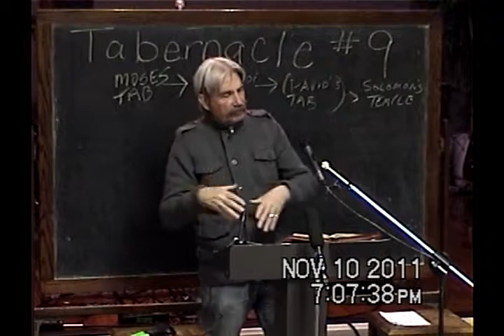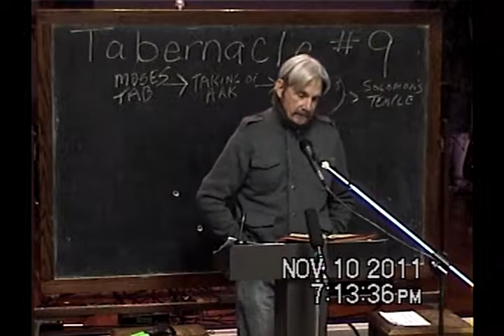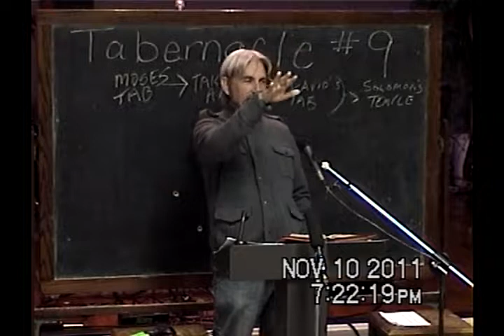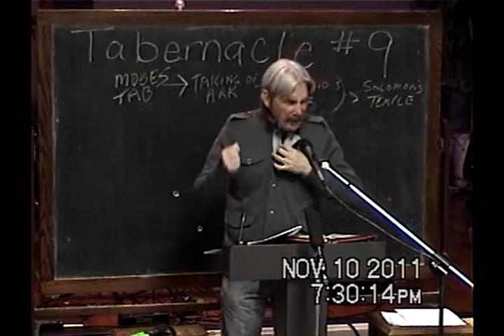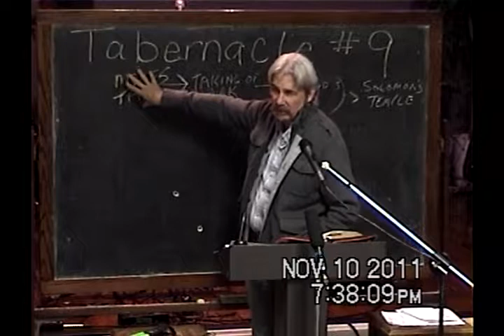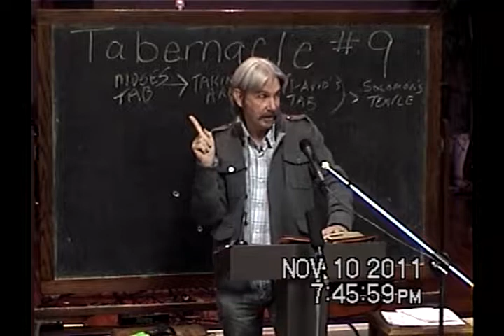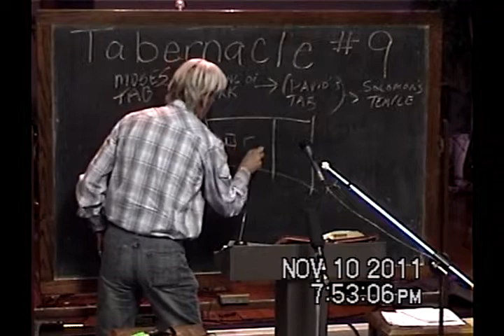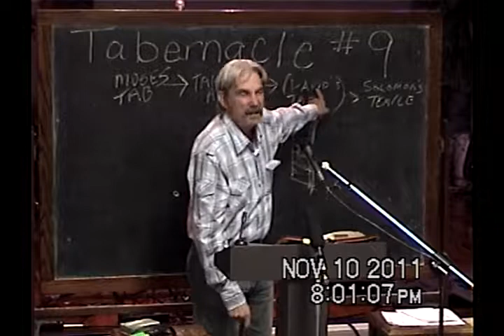9 The Difference Between The Tabernacles